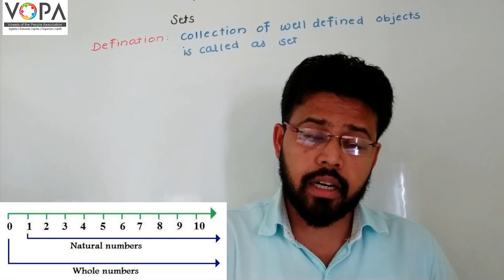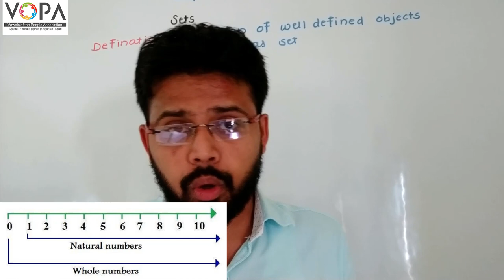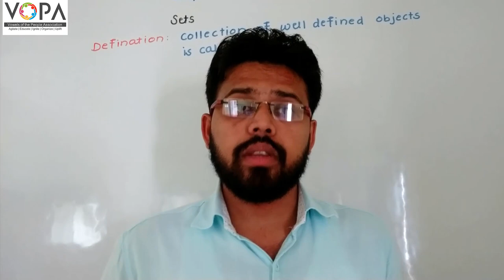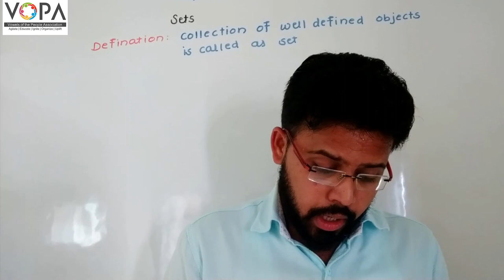9th | Maths E 1 | Chapter 1 | SETS | V2 | VSchool